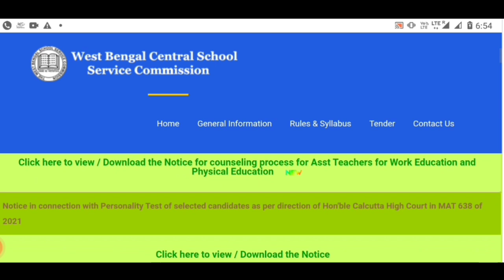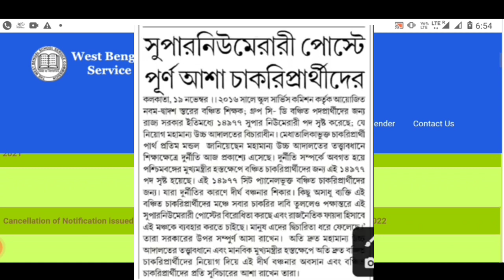School Service Commission Recruitment | Wb Ssc Group C Group D Waiting Update | WB slst new update